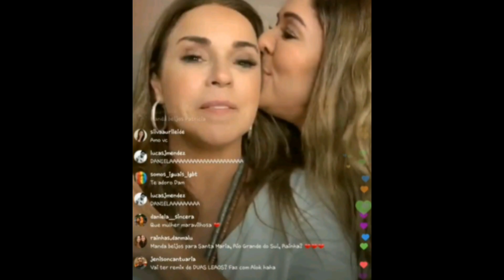L'amour entre les femmes/when two women are in love